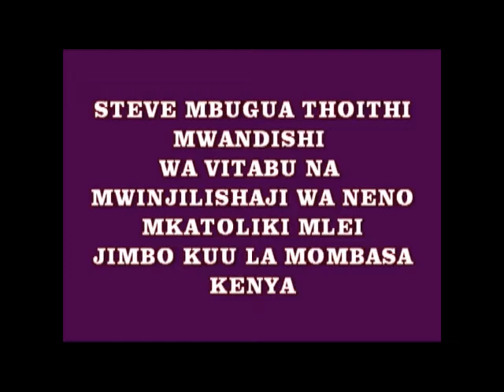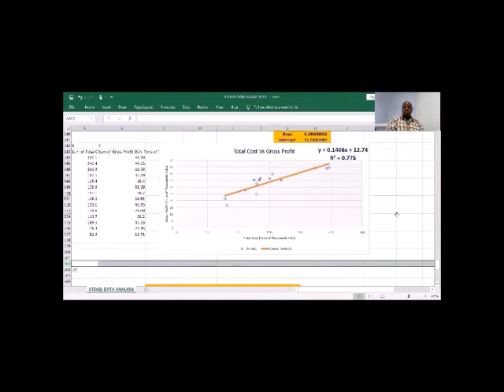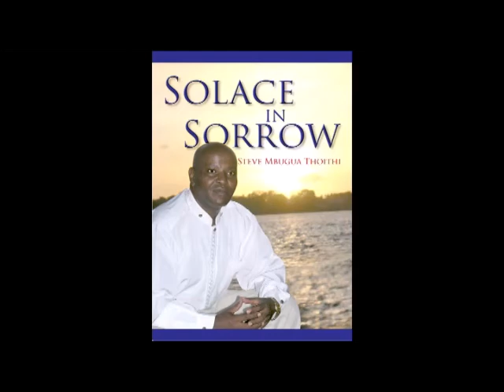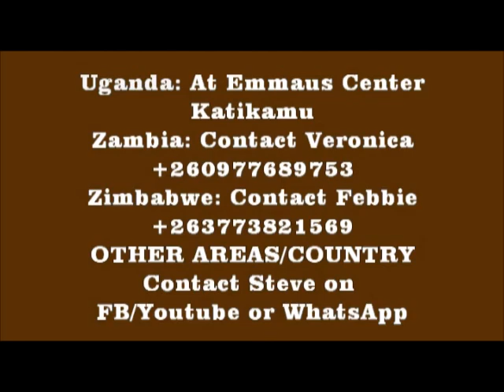KUTOKA KWA JANGWA LA KIROHO (Na Steve wa Yesu)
1 Wafalme 19:7-16
Malaika wa Mwenyezi-Mungu akamjia tena mara ya pili, akamgusa na kumwambia, “Amka ule, la sivyo safari itakuwa ngumu mno kwako.”
8. Elia akaamka, akala na kunywa. Kisha akatembea kwa nguvu ya chakula hicho mwendo wa siku arubaini, mchana na usiku, mpaka Horebu, mlima wa Mungu.
9. Huko, akafika penye pango, akakaa humo. Mara neno la Mwenyezi-Mungu likamjia: “Elia! Unafanya nini hapa?”
10. Naye akasema, “Naona uchungu na wivu, ewe Mwenyezi-Mungu, Mungu wa majeshi, kwa sababu watu wa Israeli wamevunja agano lako, wakazibomoa madhabahu zako na kuwaua manabii wako kwa upanga; ni mimi tu niliyebaki, nami pia wananiwinda, waniue!”
15. Mwenyezi-Mungu akamwambia, “Rudi kwa kupitia njia ya jangwani mpaka Damasko. Utakapofika, mpake Hazaeli mafuta awe mfalme wa Aramu.
16. Naye Yehu, mwana wa Nimshi, mpake mafuta awe mfalme wa Israeli. Elisha, mwana wa Shafati, wa Abel-mehola, utampaka mafuta awe nabii mahali pako.